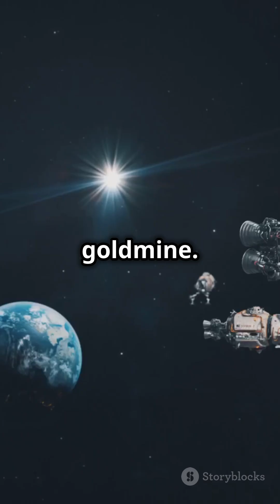Asteroid 2011 UW158 The $5 Trillion Space Treasure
Discover the incredible potential of Asteroid 2011 UW158! 🌌 This near-Earth object not only fascinates with its immense size but also holds an estimated $5 trillion in platinum. Dive into our detailed analysis as we discuss its dimensions, orbital path, and the safety measures scientists have in place. Could this be a goldmine (or platinum mine) for future space mining missions? Watch to find out!